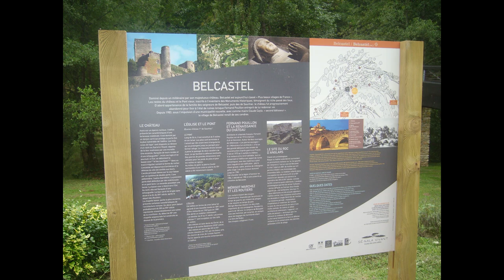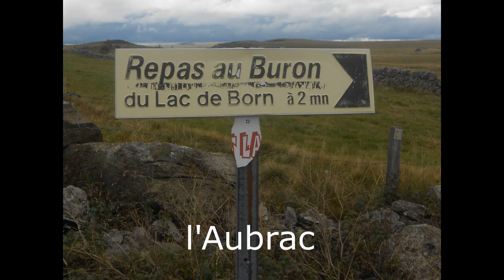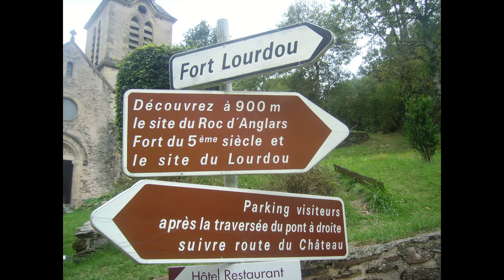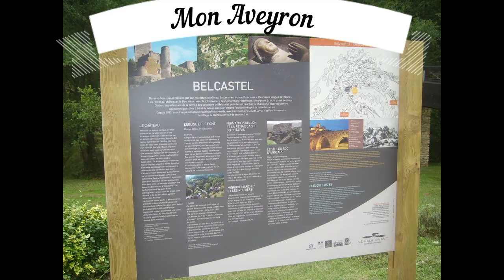En Balade à Belcastel avec "Mon Aveyron " Thierry Bonnefous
Musique Thierry Bonnefous "Mon Aveyron"
montage photos perso Odileretrodanse